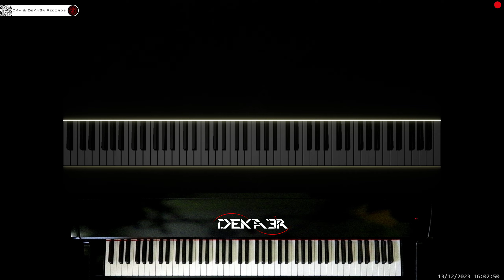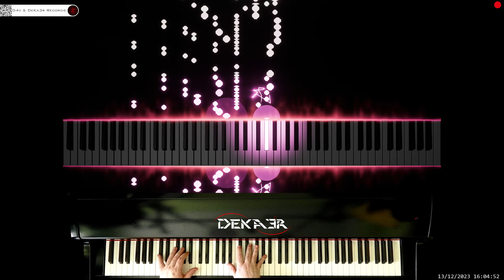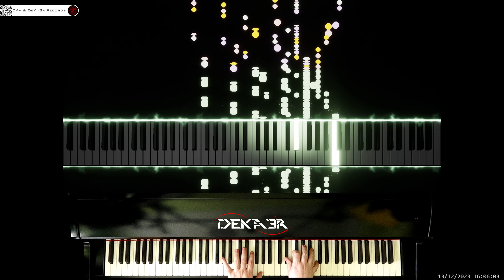🔴irl 🎹 CODE • COMPOSITOR DE MÚSICA • PIANO | ESTA ES MI HISTORIA